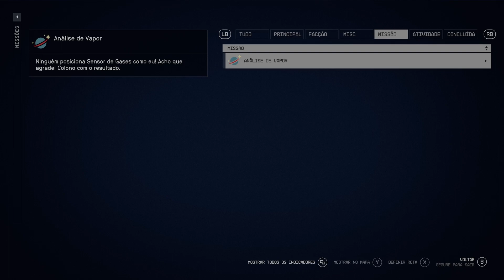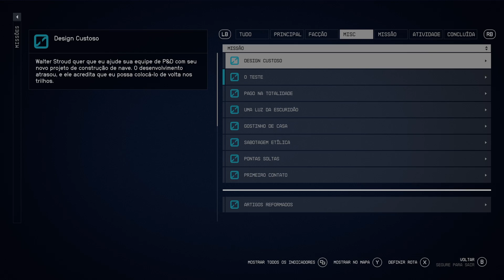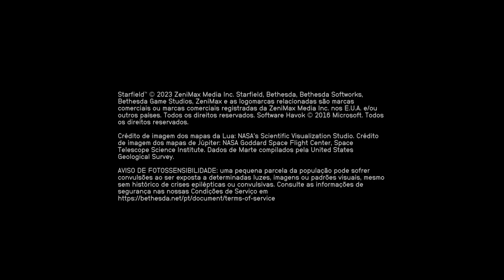STARFIELD campanha ©694